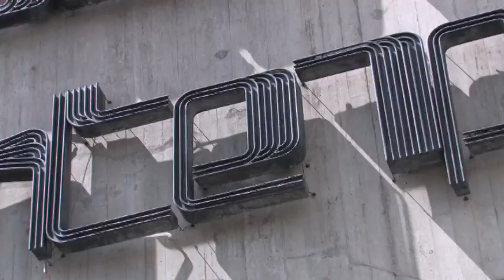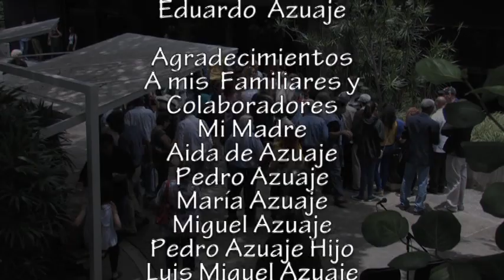Eduardo Azuaje "Sin Cordero de Dios" Art. Plástico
Exposición de Esculturas en el Museo de Arte Contemporáneo con la muestra "Sin Cordero de Dios"